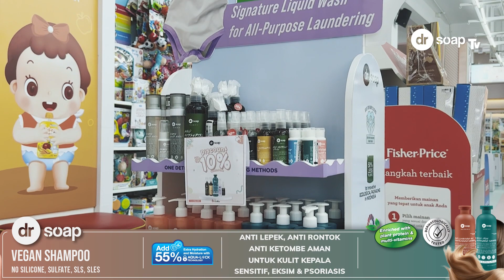dr soap TV | STORE TOUR Balonku Baby Shop Bali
Belanja peralatan bayi rasa liburan di Balonku Baby Shop Bali❤️
Sekarang produk dr soap tersedia di Balonku Baby Shop dengan promo dan fasilitas menarik.

#1 Prime Hygiene Products & Indonesia's Leading Vegan Personal Care For Sensitive Skin